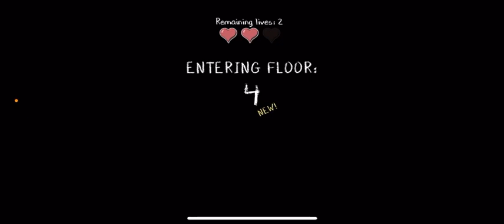Evil Nun Rush - level 1 to 4